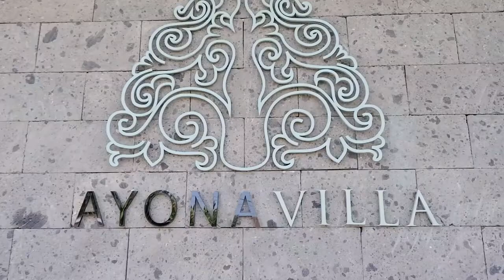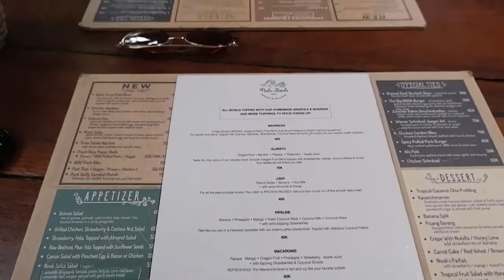Ayona Villa Seminyak | Guest Experience by kala senja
Guest Experience Video  by our lovely guest kala senja

Ayona Villa – A Honeymoon Bliss in Seminyak
Managed by Ini Vie Hospitality

Ayona Villa is a honeymoon bliss villa in Seminyak Bali. Featuring 6 units One Bedroom Villa with Private Pool and Floating Bathtub which is completed with kitchen, living area, sun lounge in the rooftop and four star signature villa facilities. With romantic ambiance, Ayona Villa is definitely suitable for honeymooners who would spend their intimate time during vacation in Bali. Ayona Villa offers memorable services such as romantic flower decoration on the bed, pool and bathtub, surprise for birthday even celebrate your anniversary. Surrounded by lush rice field and located in Seminyak, it takes 30 minutes drive away to I Gusti Ngurah Rai International Airport, 5 minutes drive away to Batu Belig Beach along with Tropicola Beach Club, 5 minutes drive away to Petitenget, Double Six Beach, shopping center, restaurants, Cafes, Potato Head Beach Club and Mrs Sippy Beach Club in Seminyak that make your trip to be memorable one in Bali.

+ 6 villas of One Bedroom Villa with Private Pool and Floating BathtubBathtub
Special packages are available:
~ Romantic Honeymoon
~ Romantic Proposal
~ Romantic Gateway
~ Birthday Surprise
~ Anniversary
Grab it now and make your trip to be unforgettable one.
THE BEST RATE GUARANTEE FOR DIRECT THAN OTHER SOURCES BOOKING
📍 Batu Belig Street Gang Bayu No.8, Seminyak Bali 80361